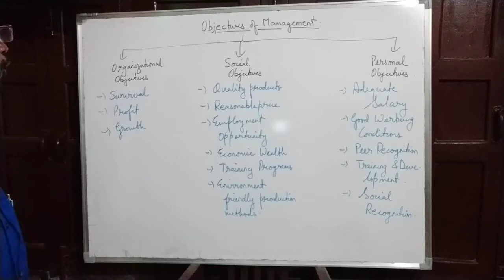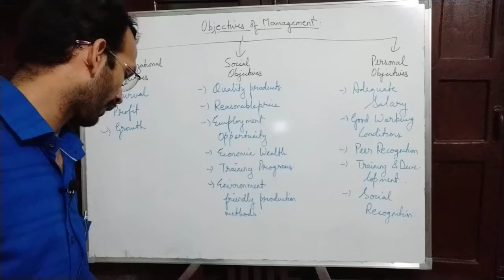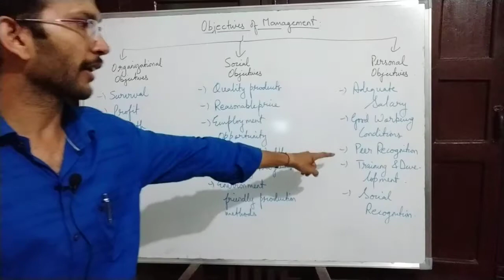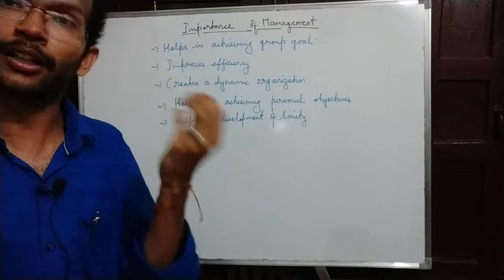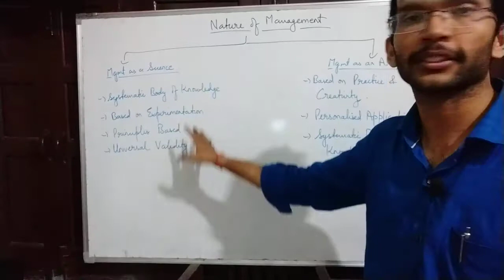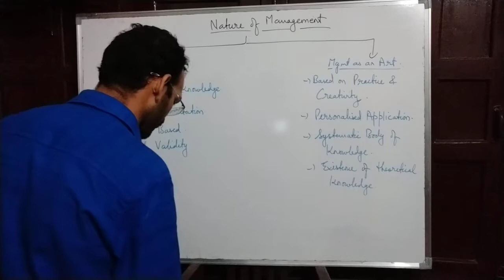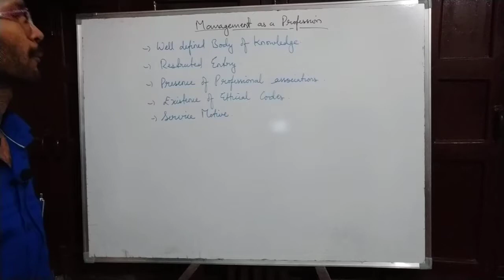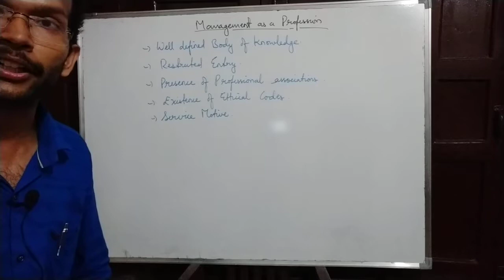Objectives, Importance & Nature of Management (Business Studies)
Now let's give our attention to Objectives, Importance & Nature of Management to absorb it better...